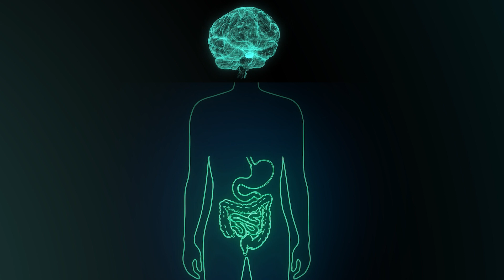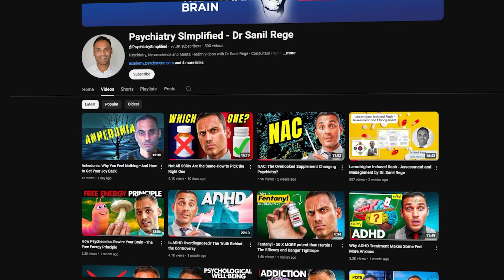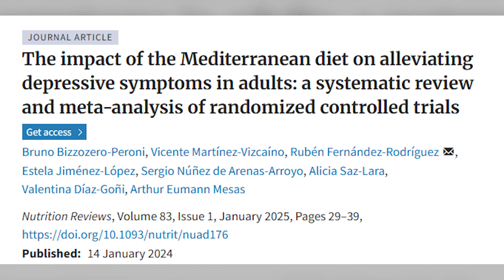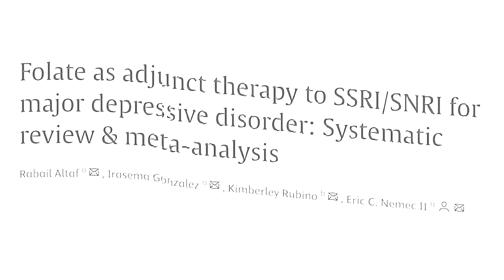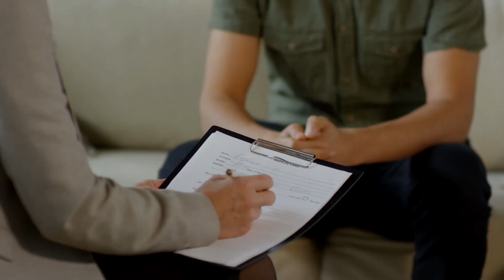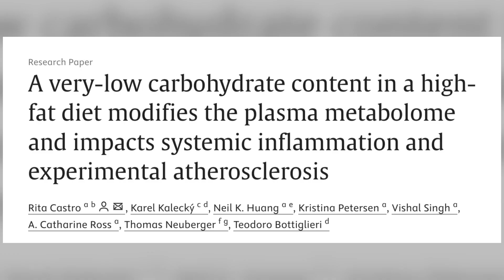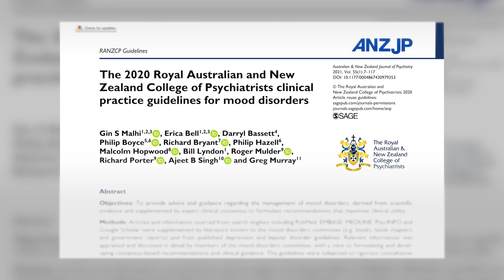Food, Mood & the Untold Keto Connection - How to Actually Use Nutrition in Psychiatry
Can changing your diet transform your mental health?
In this video, Dr. Sanil Rege explores how nutrition impacts depression, anxiety, and overall brain function.

🔹 The link between gut microbiota and neurotransmitters like serotonin & dopamine
🔹 Inflammatory vs. anti-inflammatory diets: How food affects mental health
🔹 The Mediterranean and ketogenic diets—can they help with depression?
🔹 Nutrients essential for mood regulation and cognitive function
🔹 Practical dietary changes to support mental well-being
Backed by research, including studies like PREDIMED and the SMILES trial, this video offers actionable insights into how small dietary shifts can complement therapy and medication for better mental health.

👋 LET’S CONNECT!